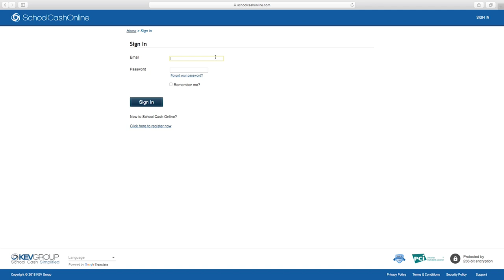St. Marcellinus Baby Grad for Yearbook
Hey Parents! Here's a quick How To video made by our Yearbook club members that shows you the uploading process! Or, just follow this link to upload your photo